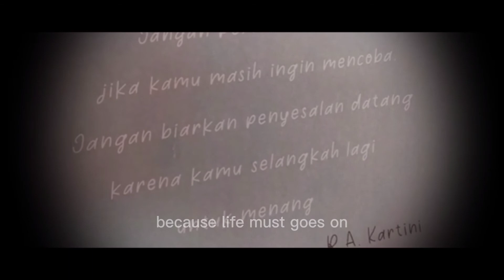2020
Wish 2021 will better!

🎵 BuGumi
🎵Bored by Lukrembo
🎵 Lifes Goes on inst. by Bts
Inspired by BTS

ThankU!